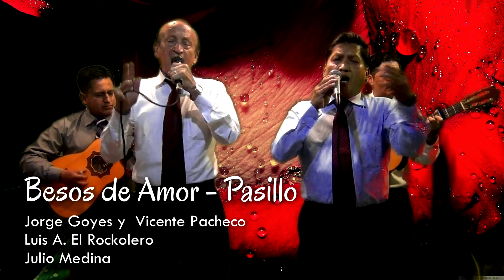BESOS DE AMOR - PASILLO | Jorge Goyes y Vicente Pacheco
BESOS DE AMOR - PASILLO
Jorge Goyes y Vicente Pacheco
Luis Armando El Rockolero
Julio Medina

Contacto 📞
Quito - Ecuador